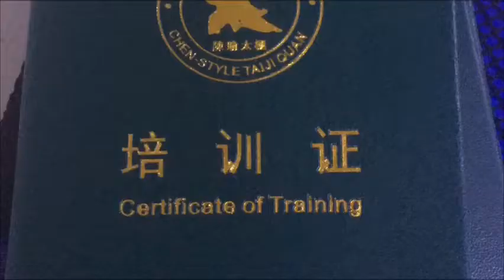小男孩学拳记 陈瑜太极小学员 2018年7月21日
小男孩学拳记 陈瑜太极小学员

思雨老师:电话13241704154